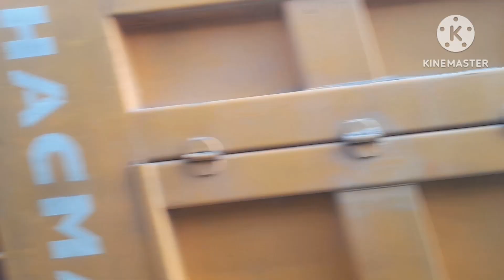BULACAN CALISTHENICS PARK